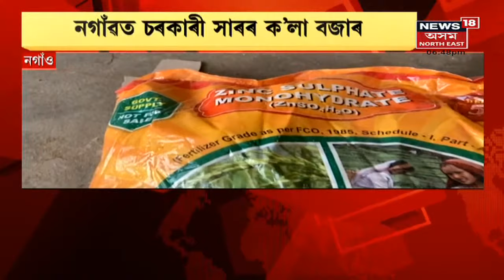Assam News Updates | Prime Time 18 : মাজুলীত মুখ্য়মন্ত্ৰীৰ উপ-নিৰ্বাচনী প্ৰচাৰ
3 March, 2022 :মাজুলীত মুখ্য়মন্ত্ৰীৰ উপ-নিৰ্বাচনী প্ৰচাৰ। দুদিনীয়া মাজুলী ভ্ৰমণত মুখ্যমন্ত্ৰীৰ ১০খন নিৰ্বাচনী সভা
2:25 সুযোগ পালেই ভূপেন বৰাক আক্ৰমণ বিজেপিৰ
6:16 প্ৰৱঞ্চনাৰ জাল পেলাই লুটিলে আ-অলংকাৰ
10:30 ৰিলায়েন্সৰ অধীনলৈ ফিউচাৰ গ্ৰুপৰ ব্যৱসায়িক প্ৰতিষ্ঠান
12:16 নগাঁৱত চৰকাৰী সাৰৰ ক'লা বজাৰ